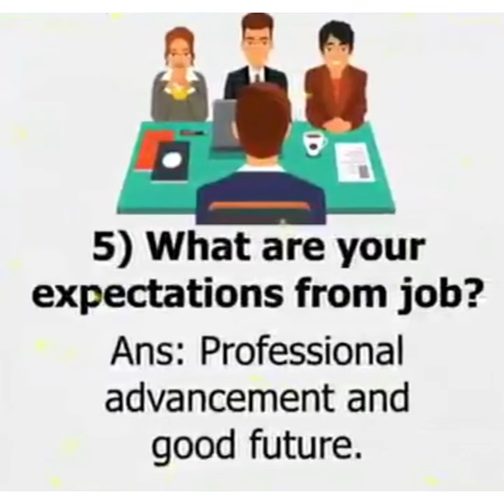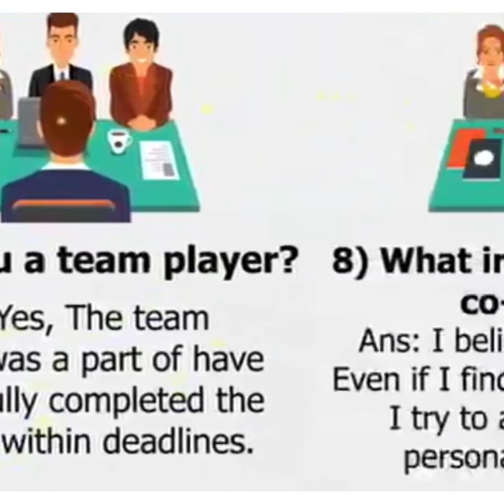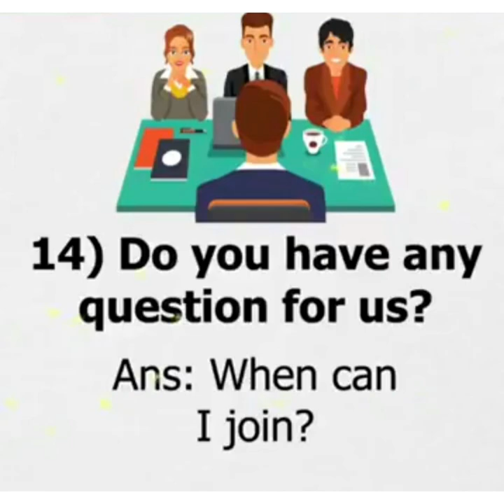14 Common Questions & Answer in Job Interview | HA Career Academy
14 Common Questions & Answer in Job Interview | HA Career Academy

14 Commonly Asked Job Interview Questions & How to Answer Them
Interviews are nerve-racking. In fact, 92% of U.S. adults report being nervous about job interviews, according to a study by Everest College and Harris Interactive. But the good news is you can prepare yourself by reviewing some of the most common job interview questions and practicing your answers. And we can help you do just that.

Video Clip Credit: Teeming Network Limited